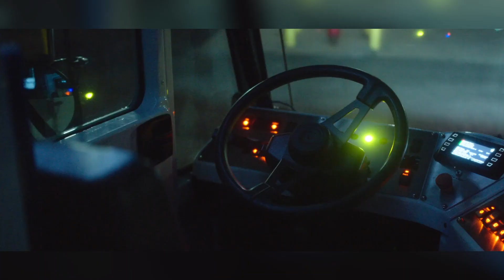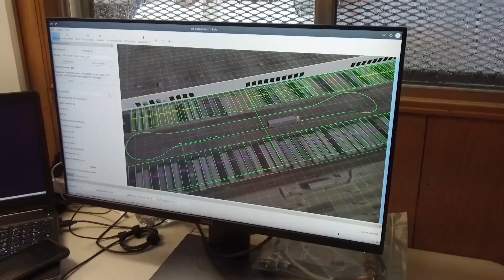IEN NOW: Startup Launches Autonomous Logistics Trucks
A Denver-area autonomous vehicle startup made its public debut this week with a more than $50 million fundraising haul and the announcement of pilot projects at several large companies.

Outrider says it offers first-of-its-kind technology to help automate the distribution yards of large companies. A video issued by the company shows driverless cabs maneuvering containers at loading docks as an employee monitors the operation from a computer.

Although distribution yards offer the kind of confined, repetitive environment that could make it perfect for autonomous technologies, Outrider officials noted they can also be complicated and chaotic, with human workers still performing many different tasks.

In addition to moving containers around a yard, Outrider’s autonomous, electric cabs, according to the company, can also hitch and unhitch trailers and connect and disconnect their brake lines.

Officials also said its system integrates with supply chain software already in use by large companies. Outrider is conducting tests at four unnamed Fortune 200 companies and at paper goods giant Georgia-Pacific.

The company’s fundraising campaign, meanwhile, took in $53 million from numerous venture capital firms as well as logistics giant Prologis and the venture arm of Koch Industries — Georgia-Pacific’s parent company.

Ultimately, Outrider executives hope to establish logistics hubs that are safer, more efficient and more sustainable — founder Andrew Smith set a goal of rapidly retiring the more than 50,000 yard trucks in the U.S. that run on diesel fuel.